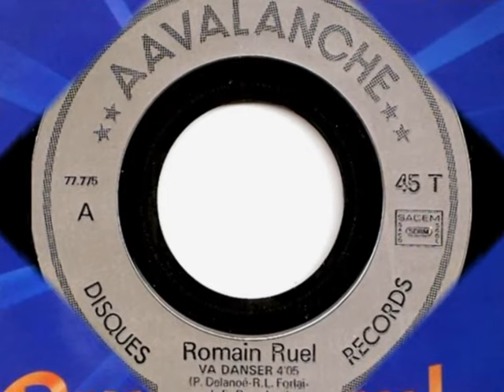Romain Ruel - Va Danser (Vinyl, 12"- 1979) HQ SOUND ''Costas K'' ----My Channel----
*** Romain Ruel - Va Danser (Vinyl, 12"- 1979) HQ SOUND *** ''Costas K'' My Channel ** MANY THANKS TO MY FRIEND ''DJ'STEFANOS''